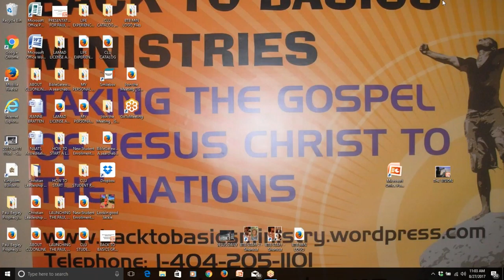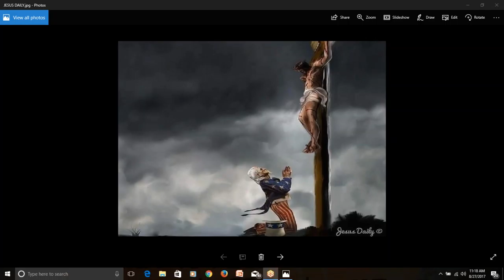LEROY CARTER-BACK TO BASICS MINISTRIES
Pastor LeRoy Carter of BACK TO BASICS MINISTRIES teaches the Bible to educate people worldwide.